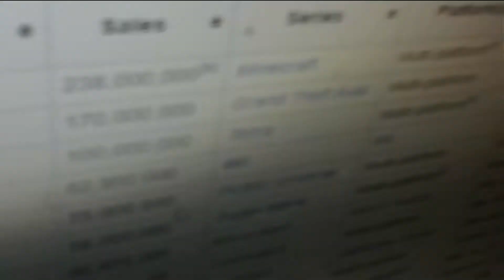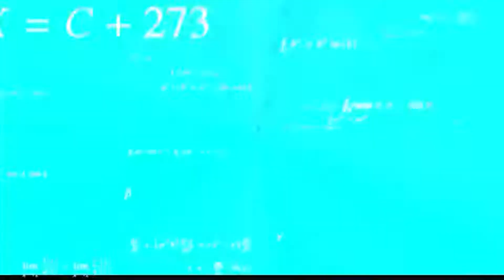Seako plays Better Minecraft part 2 دابزت مع القراصنة فماينكرافت, ودكشي لي طرا من بعد مغاتيقش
Mod name: Better mc